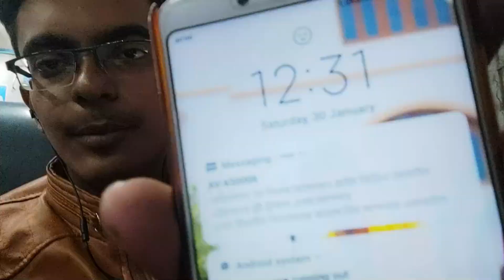OUR RETURN JOURNEY | BYE BYE PURI 🥺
HELLO EVERYONE, MY NAME IS AKASH. IN THIS VIDEO, WE ARE RETURNING FROM PURI.

JAI HIND